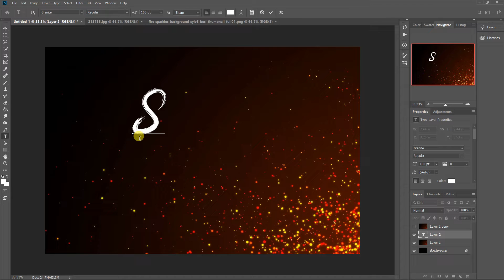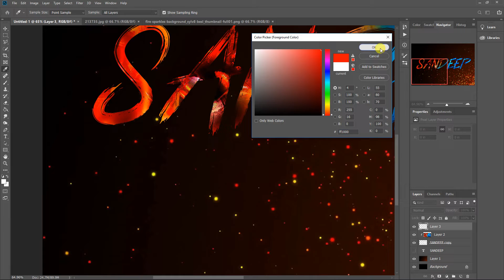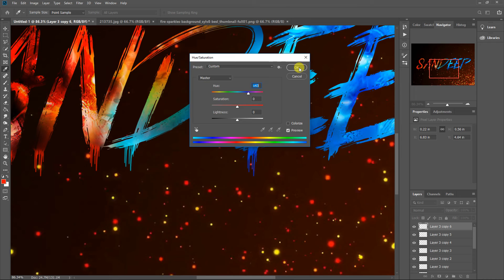photoshop tutorial paint text effect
SVFilming SandeepFilms photoshop tutorial paint text effect